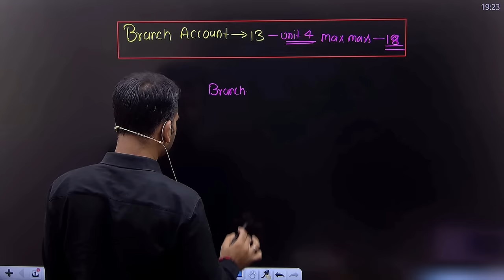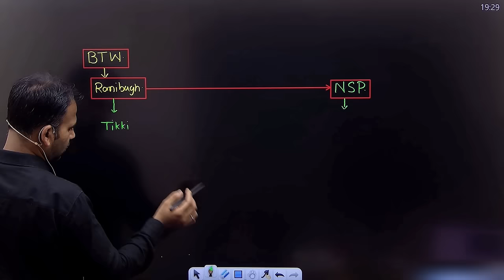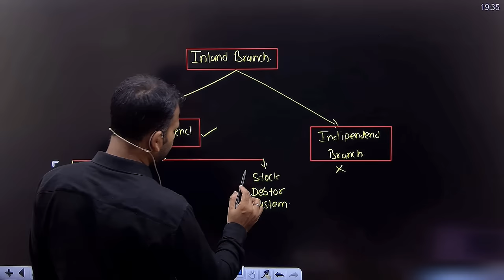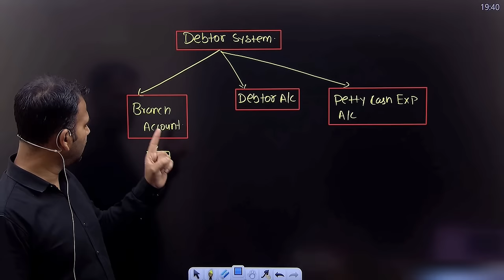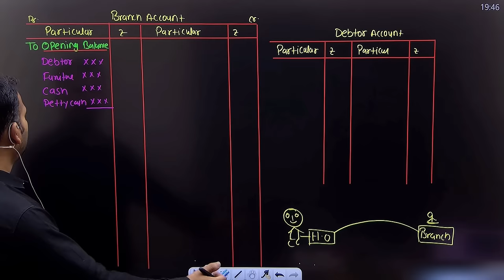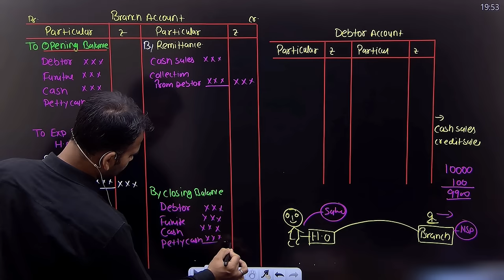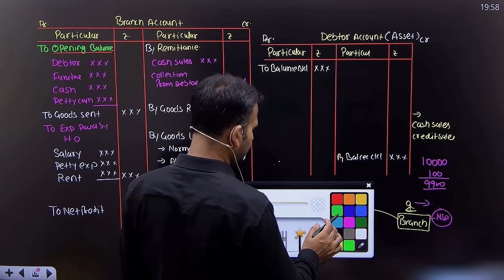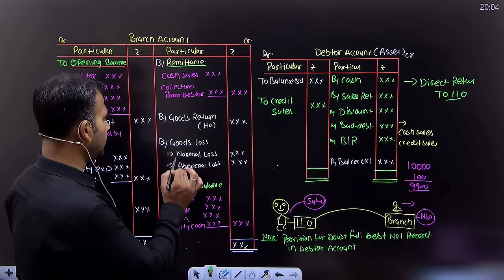financial account for bcom | branch account | concept and account format | sem 1 | 1st year